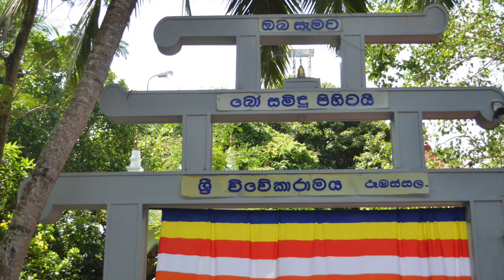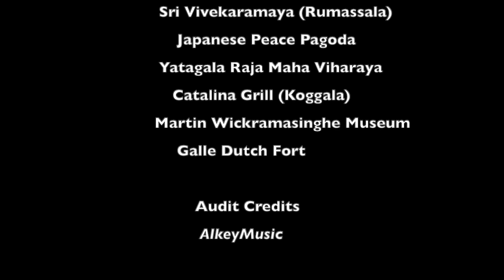Exploring Galle in One Day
Galle is a city on the southwest coast of Sri Lanka. This video contains several attractions in Galle which you can explore in one day.